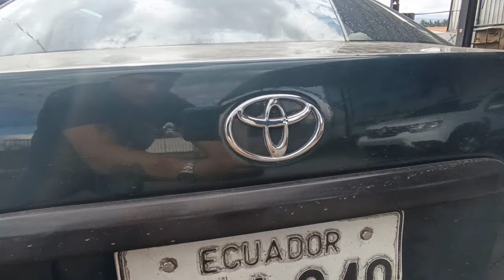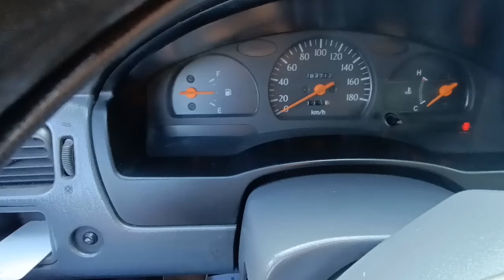Review Toyota Tercel 1995, un auto de casi 30 años con interiores impecables?(Aceite y Alcohol)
Espero les guste esta Review de este Tercel año 95,asi es tiene 27 años y la verdad se ve en un estado increíble, felicidades al dueño que lo mantiene así de bien, la verdad el padre del Corolla este Tercel, increíble!.